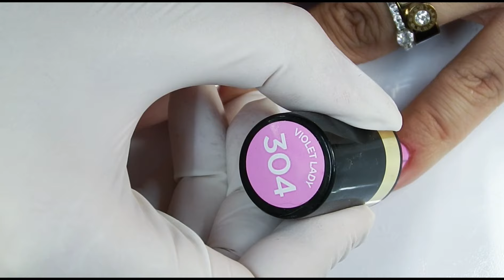Delicate flowers nails art tutorial step by step / Eveline Cosmetics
Użyłam Eveline Cosmetics nr 304-violet lady oraz 314 Cotton candy z